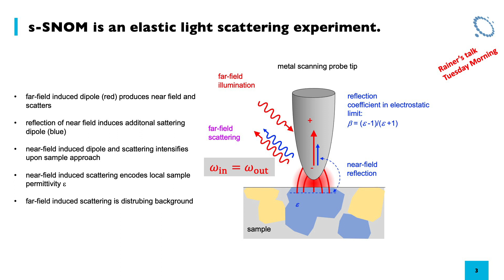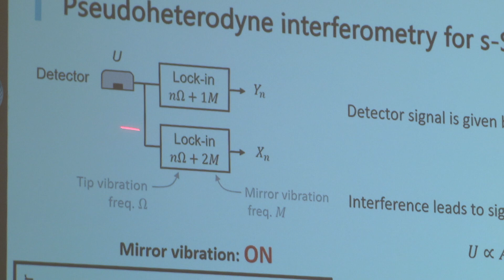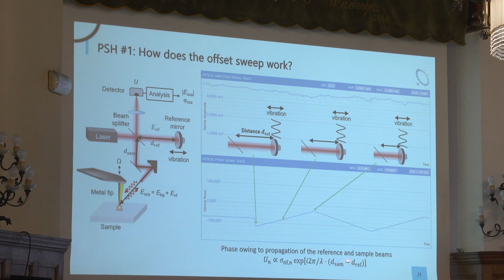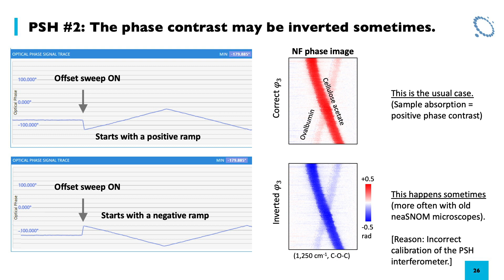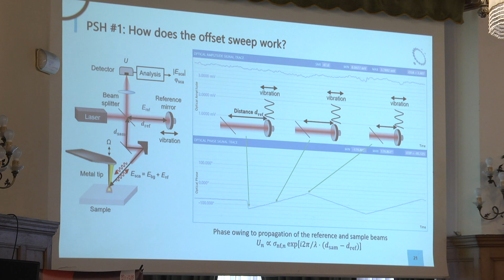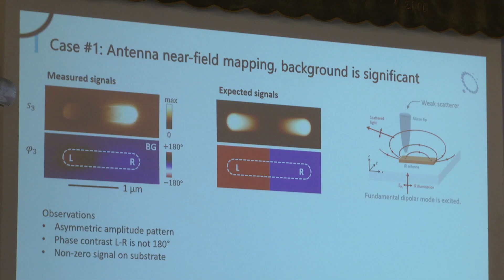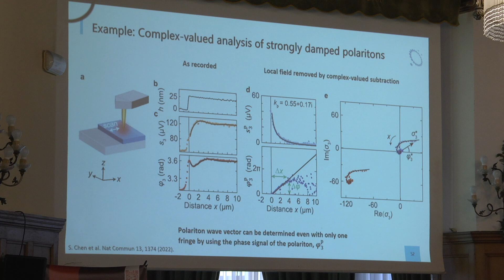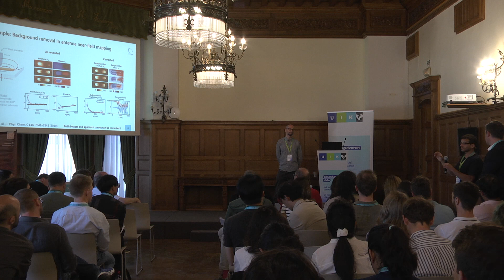Pseudo-heterodyne (PsHet) interferometric detection in s-SNOM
Martin Schnell – CIC nanoGUNE BRTA, San Sebastián
key learning objectives:

Understanding SNOM and its Challenges: SNOM is likened to a confocal microscope where a tip is placed in the focus, but unlike fluorescence or Raman spectroscopy, SNOM operates with elastic light scattering, meaning the signal frequency is unchanged upon scattering. The unique challenges in SNOM include the need to demodulate the signal to isolate the weak near-field scattering from the much stronger background scattering and employing interferometric detection to account for phase shifts caused by sample absorption, which are not detectable by photodetectors that only sense intensity.

Image Processing and Phase Correction in SNOM: In SNOM, amplitude and phase images should be combined to form a complex-valued matrix, which helps in correcting phase jumps and gradients due to interferometer drift without altering the actual data. The phase, being a relative measure, can be adjusted to avoid discontinuities (phase jumps) that are artifacts of visualization and not actual sample properties. Advanced image processing techniques can also address background subtraction and the correction of asymmetric amplitude patterns, which are crucial for accurately interpreting near-field signals from weak scatterers and mapping antenna modes or polariton fields.

Reference and Calibration in SNOM Data Analysis: SNOM data analysis requires careful calibration and referencing to known sample points to interpret the amplitude and phase signals accurately. It is essential to normalize to a part of the sample with known properties (e.g., a non-absorbing substrate) for meaningful comparison and to use the phase as an indicator of sample absorption. The calibration includes setting the correct modulation depth and ensuring that all harmonics are synchronized to prevent artifacts such as inverted phase contrast, particularly when measuring weakly absorbing samples with significant topography.

In essence, a solid understanding of SNOM principles, meticulous image processing, and correct calibration are key to obtaining and interpreting accurate near-field optical data.

This video was recorded with the financial support of the Teaming for Excellence program (European Union Horizon 2020; GA 857543) during the Near-field Optical Nanoscopy Summer School (Donostia- San Sebastian; 6-9 June 2023) organized by neaspec/attocube AG, CIC nanoGUNE BRTA and the ENSEMBLE3 Centre of Excellence.